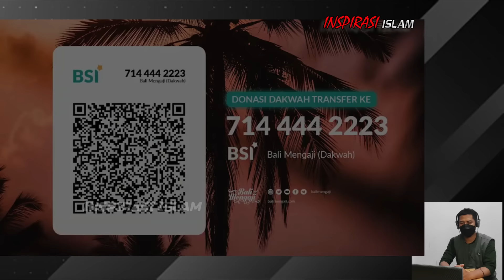Imam Besar Masjid Istiqlal Mengatakan Semua Agama Sama, | Ust Firanda Andirja,ust Khalid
Sering kali kata-kata seperti ini muncul dari mulut orang-orang l1ber4l,
Yang mereka mengatakan semua agama sama dimata tuhan,
Bahkan tidak jarang mereka juga sering sekali ikut-ikutan dalam perayaannya orang-orang kafir, dan orang kafir inipun ikut juga dalam perayaannya umat islam.
Dengan alasan perbuatan seperti itu untuk toleransi antar umat beragama.
Lantas apakah yang dikatakannya itu benar,
Apakah benar semua agama sama dimata tuhan kita?
Mari kita temukan jawabannya pada video berikut ini

Bahwa Rasulullah ﷺ bersabda:
 “Barang siapa mengajarkan suatu ilmu, maka dia mendapatkan pahala dari orang-orang yang mengamalkannya dengan tidak mengurangi sedikit pun pahala orang yang mengerjakannya itu.” (HR Ibnu Majah)